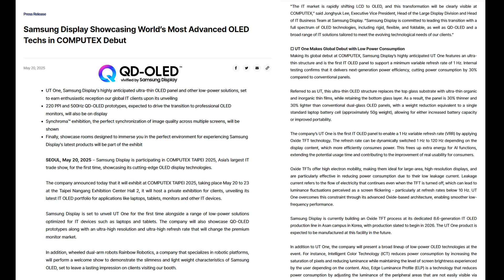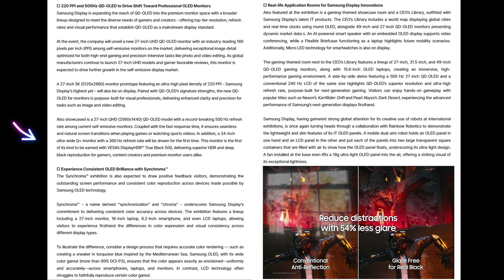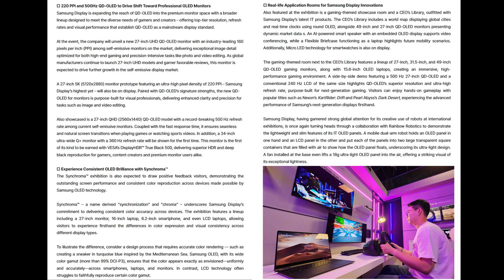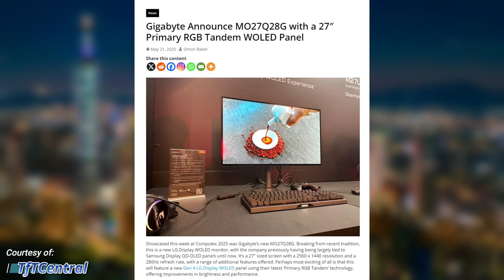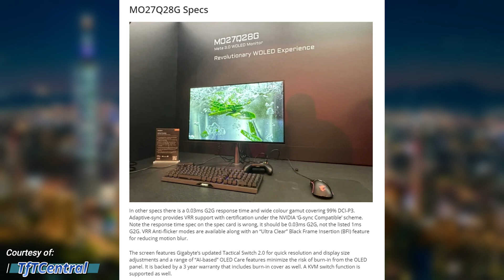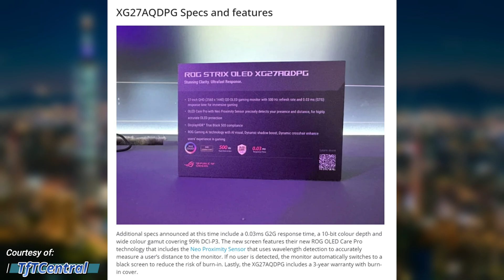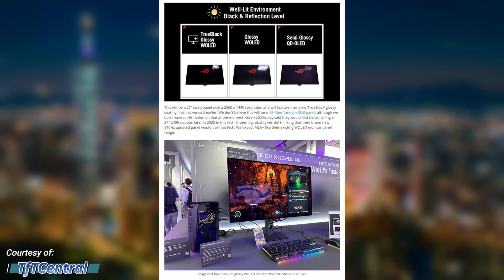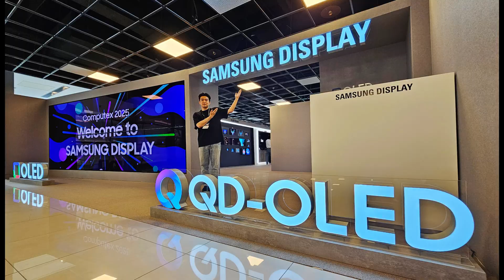New Samsung Display 34" 360hz Ultrawide Q+ LEAKED! Gigabyte RGB Tandem OLED & Asus True Black Glossy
New Samsung Display 34" 360hz Ultrawide Q+ LEAKED! Gigabyte RGB Tandem OLED & More Asus True Black Glossy Monitors

Today, Samsung has unveiled many QD OLED gaming monitors at Computex Taipei 2025. New and unannounced until today is the New 34" Ultrawide Q+ 360hz, vesa DisplayHDR 500 True Black Gaming Monitor.

Also shown was Samsung's New 27" 5K (5120x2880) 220ppi QD OLED Monitor in prototype form meant for visual professonals.

Samsung has also announced Nvidia G-sync support for the 2025 line of QD OLED tvs. Currently only QD OLED Tvs S95F, S90F and S85F will be supported via firmware update. Not Neo QLEDs.

*We also can see some mystery display on the wall of the Samsung Showcase event. ( Time to speculate!!)

Gigabyte is also offering support for the New LG wOLED RGB Tandem display with the 27" MO27Q28G . They also are supporting Google TV on the 27" M27QS IPS smart gaming monitor.

Asus has many gaming monitors on the show floor. Asus has stated they plan to introduce many more True Black Glossy coating monitors into 2026. For Example: They are updating the XG27AQDMG to the New True Black Glossy. The New XG32UCWMG (4K 165hz)  & XG32UCWG (4K 240hz) have prices of $799 and $949 respectively releasing in July/Aug.

LG 27GX790A 27" 480hz QHD MLA+
LG USA:

LG 32GS95UE 32" OLED 240hz Dual Mode
LG USA:

TCL QM6K QD MINI LED Smart TV

LG 45GX950A 45" 5K2K OLED
LG USA:

Welcome to Display Reality: Showcasing Display Technology to Help You Make that Awesome Buying Decision!

Check out the New Revolutionary Upgrade Champion and Flash XL gaming chairs!